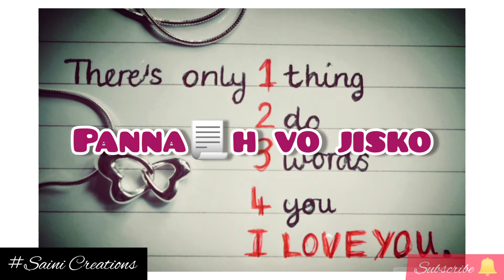deewane bhi ab humko Deewana kehte h🔥🔥song status❤️❤️ romantic song